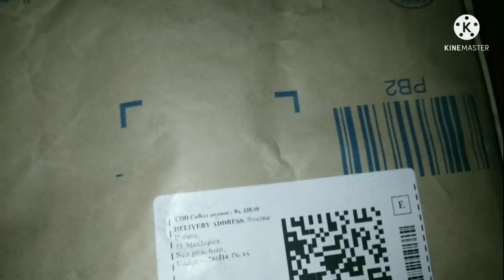unboxing first-time Bines Vlogs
unboxing first-time Bines Vlogs,bines vlogs#